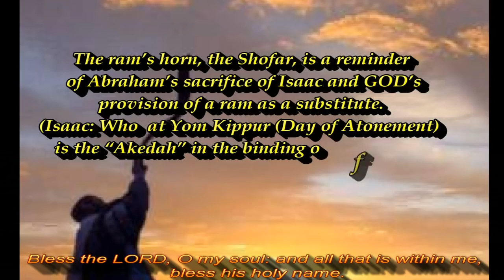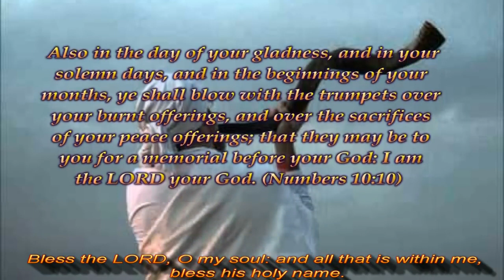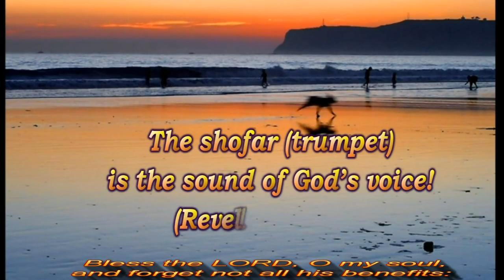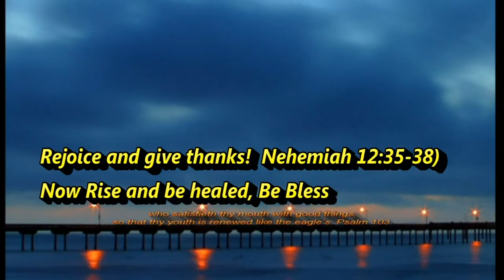The Powerful Sound of the Shofar, for Protection.